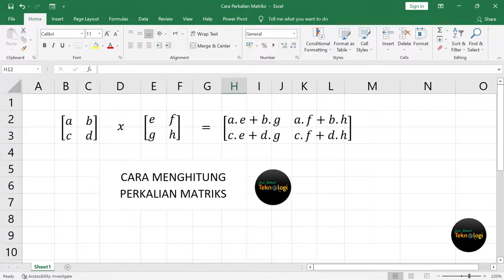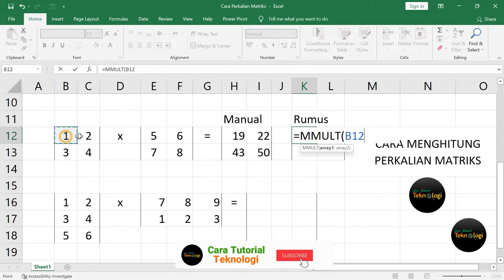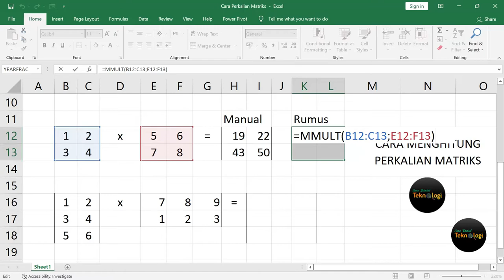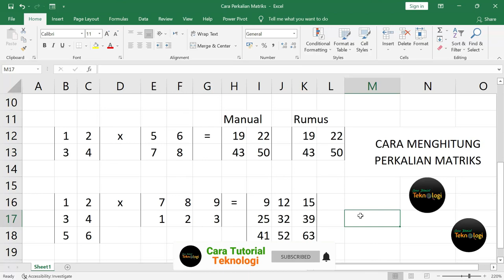Cara Menghitung Perkalian Matriks Di Excel Dengan Rumus MMULT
Cara Menghitung Perkalian Matriks Di Excel Dengan Rumus MMULT, dijelaskan bagaimana cara perkalian di excel lengkap dengan contoh nya agar mudah dipahami.